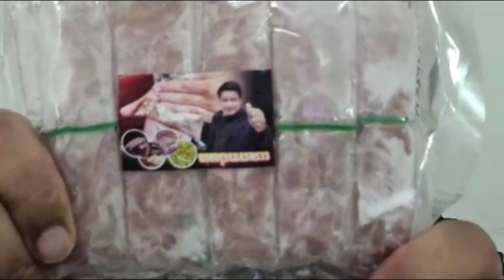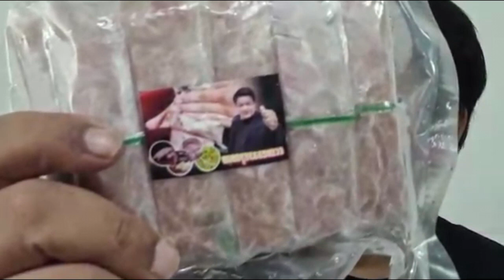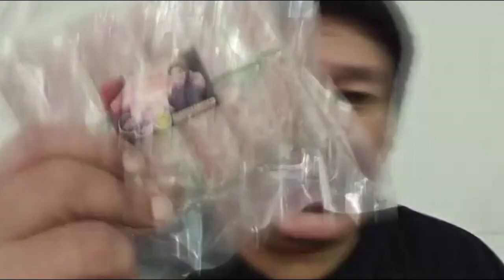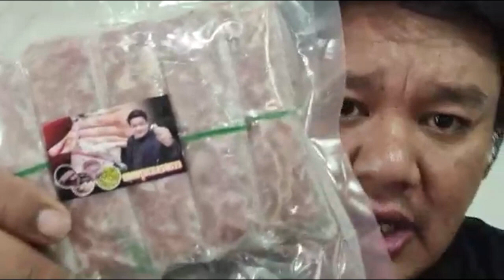ประกาศสงครามไปเลย ทำไม่เป็น ก็โทรหาทักษิณ ทีเพิ่มค่าปรับจราจร กับประชาชน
ประกาศสงครามไปเลย
ทำไม่เป็น ก็โทรหาทักษิณ

ทีเพิ่มค่าปรับจราจร กับประชาชน